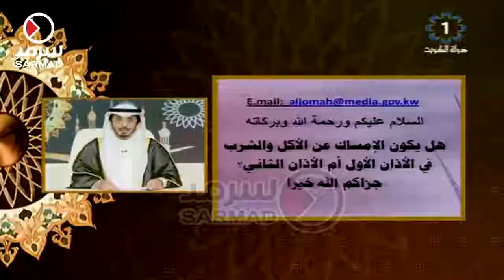الشيخ د. محمد الطبطبائي: آذان الفجر الأول هو مجرد تنبيه والصيام يبدأ من الآذان الثاني